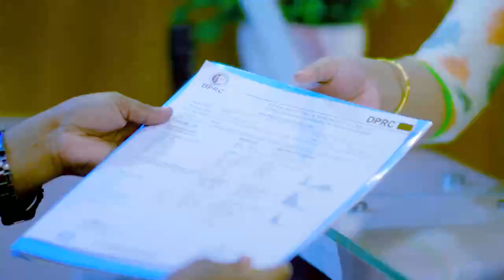ব্যথায় ১০ মিনিটও বসে থাকতে পারতাম না | Disk Prolapse, Disk Herniation, PLID Treatment